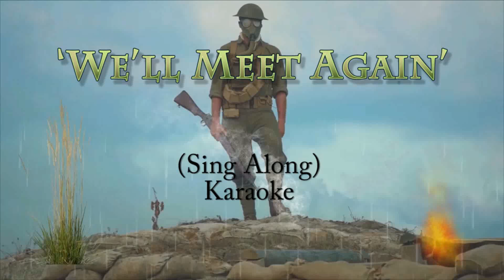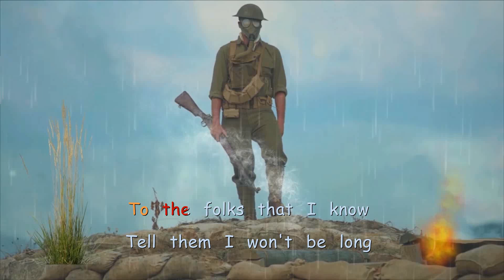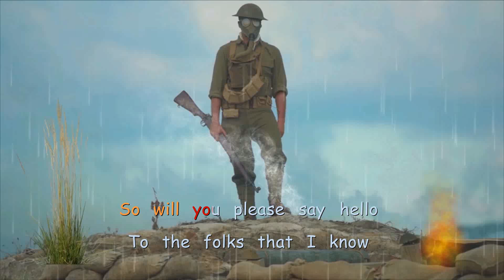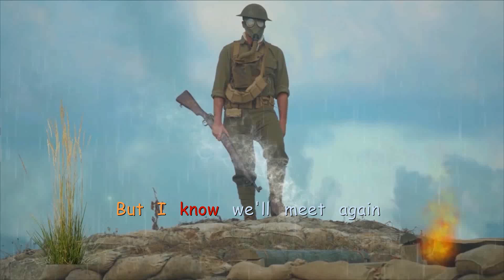We'll Meet Again (sing along)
From the Fluffen Hound
Originally released in 1939, ‘We’ll Meet Again’ is a British song composed by Ross Parker and Hughie Charles, and sung by Dame Vera Lynn.

Produced by pianist Norman Keen, it found its fame during the Second World War, resonating with soldiers who had to leave their families and fight for England, and reached No. 29 on the U.S. charts.

Thanks to its moving melody and uplifting lyrics, it was used on the radio during wartime broadcasts, which were designed to provide public information and boost morale after bombing raids.

It is sung in this (sing along) by Frank Sinatra.